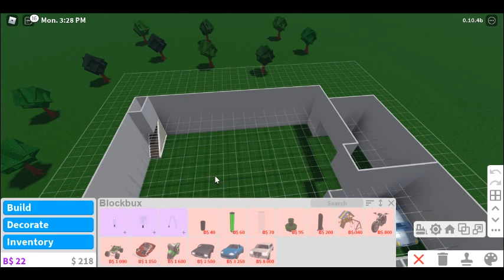speed this up but bloxburg build ig